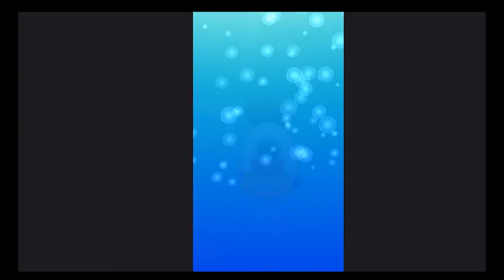TOM JETSKI2 GAME PLAY mp4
gamesforkids Talking Tom,
Talking Angela,
Talking Hank,
Outfit7,
game,
gameplay,
Funny Cat,
Funny Dog,
Cartoons for kids,
Childern cartoons,
talking tom jetski,
talking tom jetski2,
jetski2 trailer,
jetski2 official trailer,
talking tom jetski 2 trailer,
talking tom jetski 2,
talking tom jetski 2 app,
talking tom jetski 2 game,
jetski 2 game,
jetski2 game,
jetski 2 app,
jetski2 app,
official trailer talking tom,
talking tom jetski 2 gameplay,